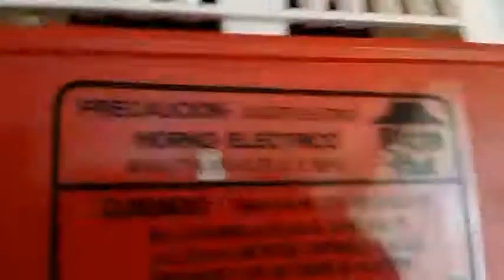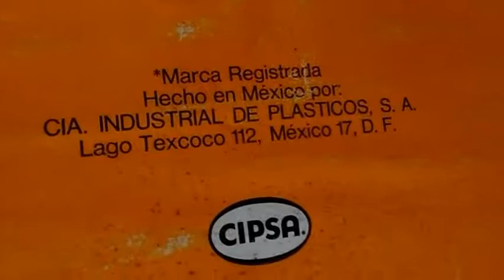Juguete horno Pizza Hut Antiguo. Años 70's